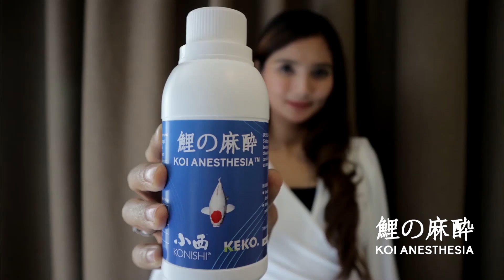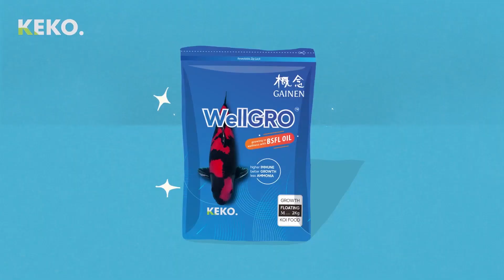PANEN KOI JUMBO | Ikeage Indonesia Solaris Koi Bogor | Kunjungan (17)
Panen koi jumbo di Solaris Koi, Bogor sangat menarik untuk diikuti. Ini merupakan IKEAGE versi Indonesia karena pola pengelolaan kolam tanah (mud pond) yang dilakukan Solaris Koi mirip dengan pembudidaya di Jepang, dan selain itu ikan koi yang dipelihara sebagian berukuran jumbo.

Terima kasih banyak kepada:
Solaris Koi, Bogor